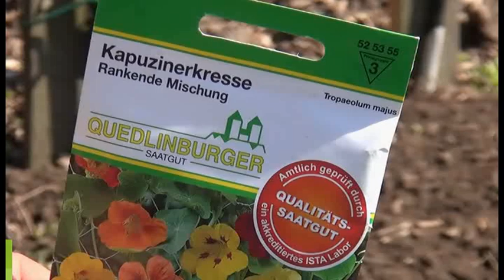Gartenzeit TV: "Mit dem Farbkreis arbeiten"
Jetzt im Mai können wir mit den Farbkreisen arbeiten und die schönsten Blumenkästen bepflanzen.
Auch im Gemüsegarten tut sich jetzt vieles, denn ab Mitte Mai werden viele Saatgüter ins Freiland gesät.
Dies und mehr können Sie in der Maiausgabe von Gartenzeit TV sehen.